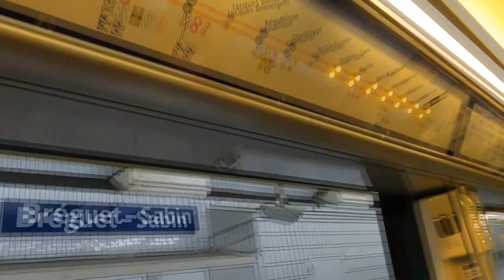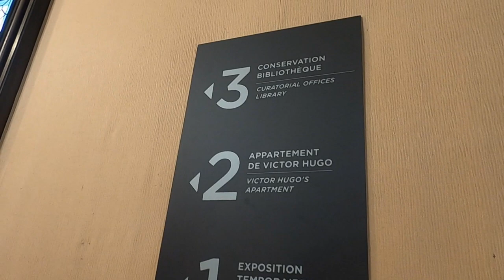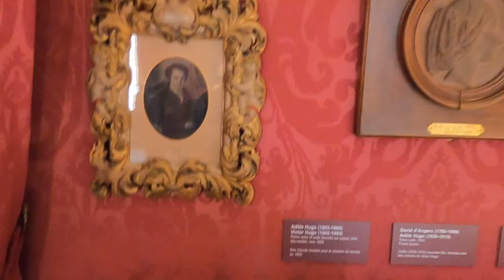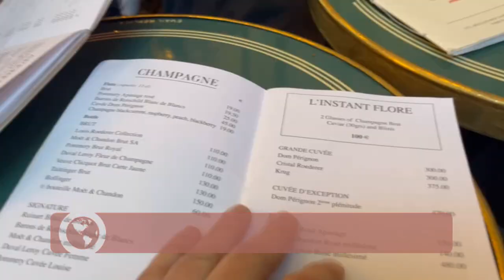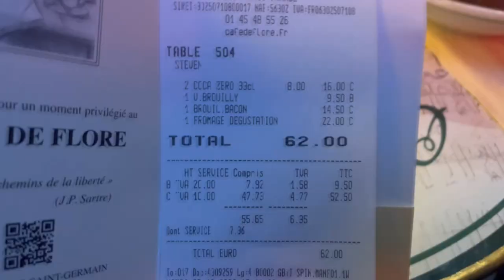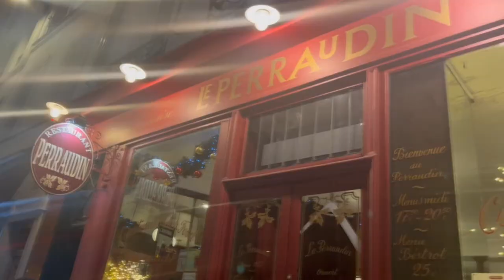CASA DE VICTOR HUGO + MOULIN ROUGE + PASSEIO EM PARIS 🇫🇷 [Dec/2022]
Neste terceiro vídeo em Paris, tá uma verdadeira salada de frutas. Fizemos algumas visitas que não necessariamente foram próximas umas das outras. O primeiro ponto visitado foi o Moulin Rouge (só pelo lado de fora). Fomos lá porque era bem pertinho do Montmartre, onde fica a Igreja do Sagrado Coração de Jesus, que eu mostrei no vídeo passado.

Pegamos um metrô e, em 45 minutos, chegamos à casa do famoso autor Vcitor Hugo, que escreveu Os Miseráveis e O Corcunda de Notre-Dame. Depois, fomos à famosa e movimenta avenida Saint Germain des Pres, onde ficam os cafés rivais, o Les Deux Magots e o De Flore, de esquerda e direita, respectivamente. A rivalidade entre ambos é centenária.

Pulamos para o Arco do Triunfo, onde fomos apenas para tirar umas fotos instagramicas. Finalizamos a visita com a igreja Igreja de São Sulpício (Église Saint-Sulpice), que ficou ainda mais famosa após a publicação do livro do autor Dan Brown, O Código Da Vinci, que tem uma de suas cenas passadas lá.

Finalizamos o vídeo visitando a parte da frente do Panthéon, onde estão enterradas figuras conhecidas como Voltaire e o próprio Victor Hugo. Espero que gostem! Valeu!